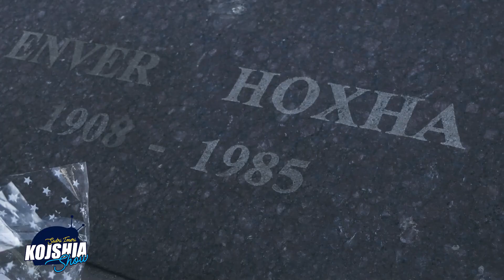Kojshia Show: Don Lush Gjergji & Marcel Hila " Fenomene para normale"